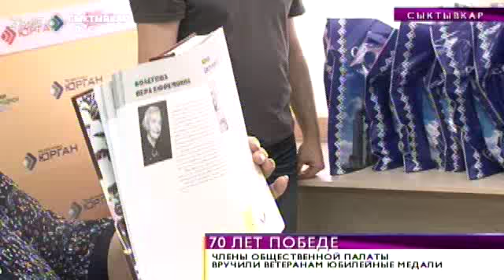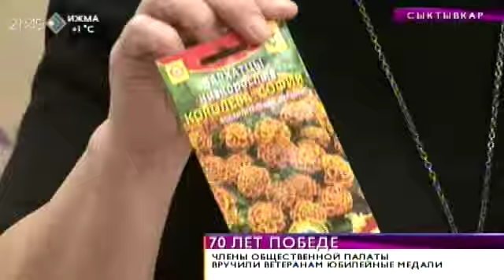Время новостей. Члены Общественной палаты вручили ветеранам юбилейные медали. 31 марта 2015